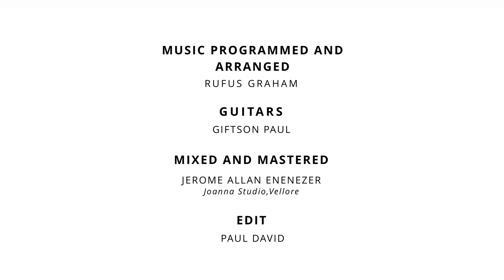Strait Avenue - The Blessing (Cover) ft. The Cousins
God desires for us to have Abundant Life and Blessing in every area of Life. And to give us this. "Christ died to redeem us from the Curse of the Law so that the Blessing of Abraham might come upon us." Galatians 3:13

As you go through these trying, uncertain times, this is our hope for you and your family.

Vocals - Pearl Angela David
               Mark Ethan
               Ron Immanuel
               Paul David
               Don Isaac
               Benjamin Job
               Clara Ramesh
               Ann Sapphire
               Rufus Graham

Music Programmed and Arranged by Rufus Graham
Guitars - Giftson Paul
Mixed and Mastered by Jerome Allan Ebenezer @ Joanna Studio, Vellore
Video Editing - Paul David
Poster Design - Joshua Samuel